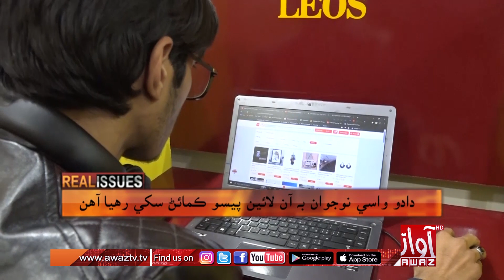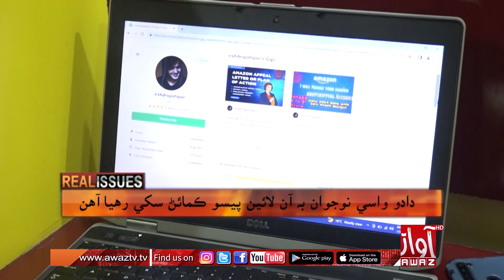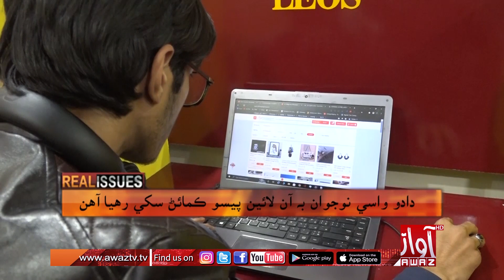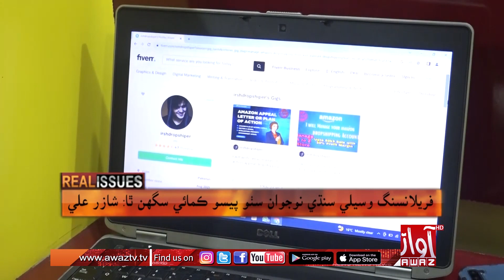Real Issues | Part 02 | 13 01 2023 | Irfan Ali Bughio | Awaz Tv News